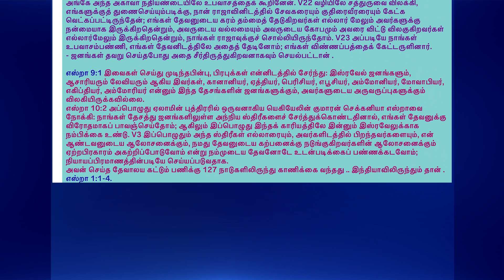உத்தமனுக்கு துணை நிற்கிறவர் (எஸ்றா) || EPI-156 || PASTOR.P.VINCENT LOURDU